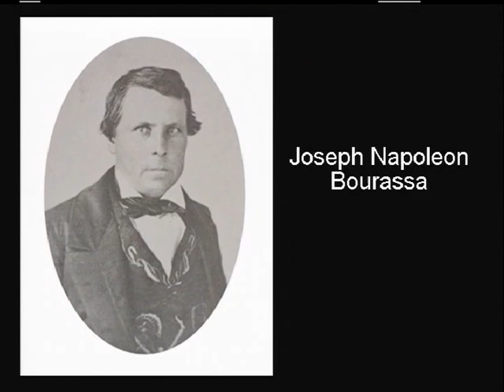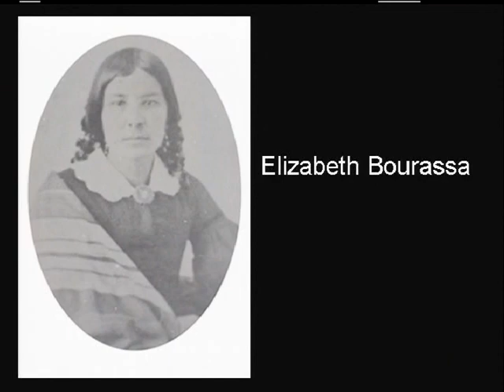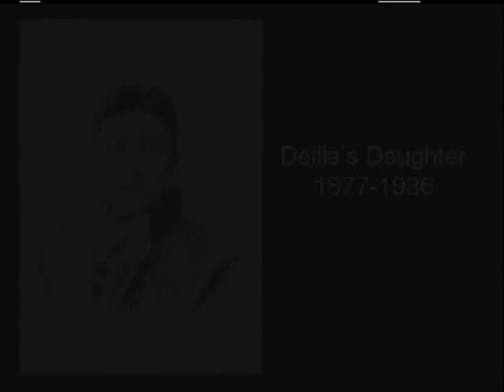Bourassa History Pictures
Pictures from a Potawatomi History DVD for the Bourassa founding family.  Includes family names:
Bourassa, Muller, Osterloh, Griffin, Cook, Gregson, Yowell, Bergeron, Sikora, Depel, Henderson, Boursaw, Ziegler.